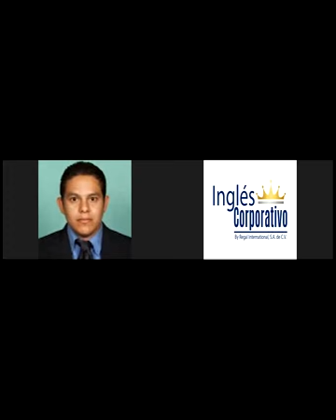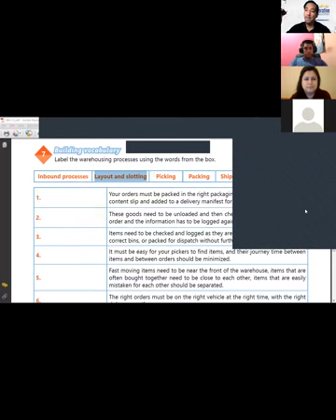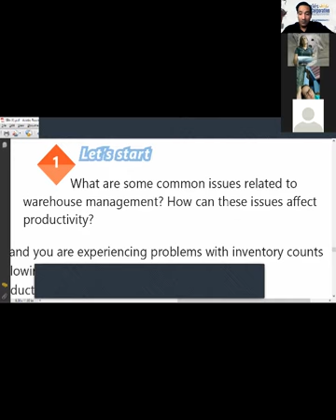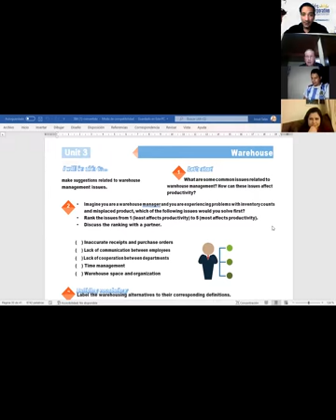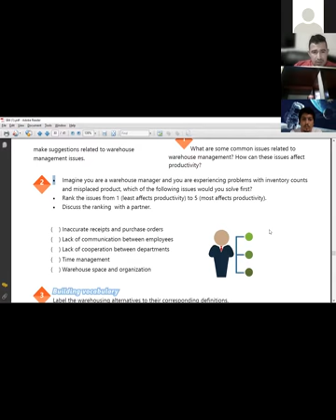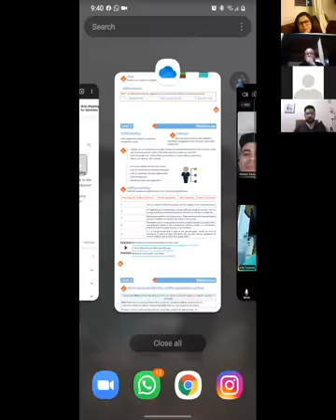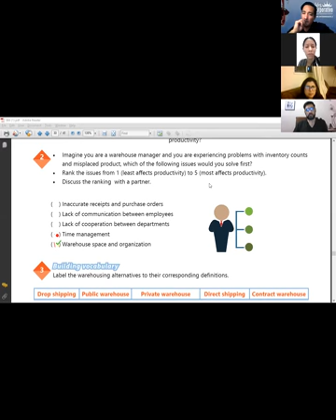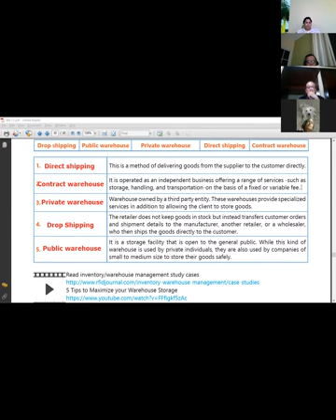Ingles Corporativo- Videoconferencia #19 PROVIDE SUGGESTIONS TO SOLVE ISSUES/WAREHOUSE PROCESSES